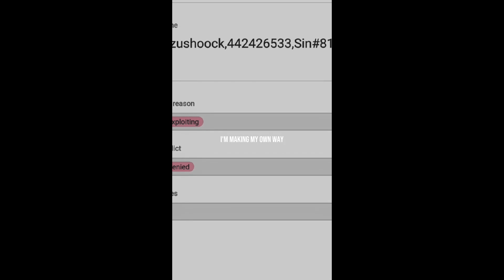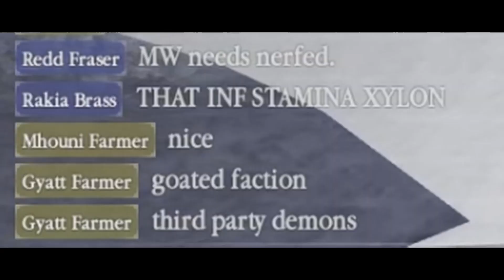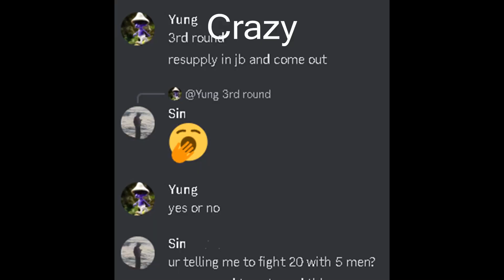''GREATNESS'' I Northwind Roblox